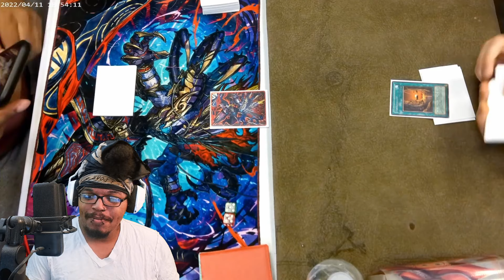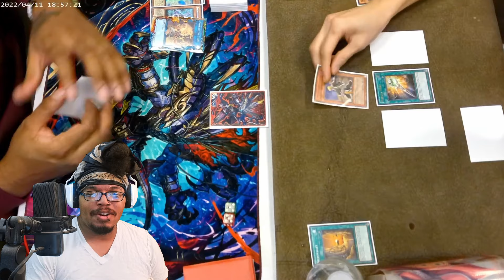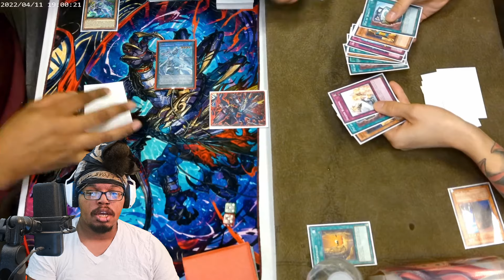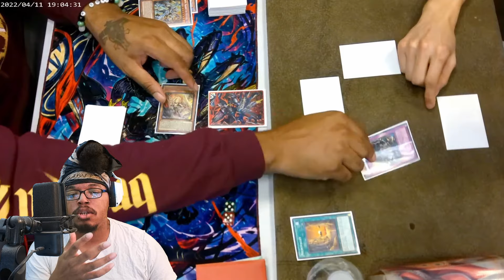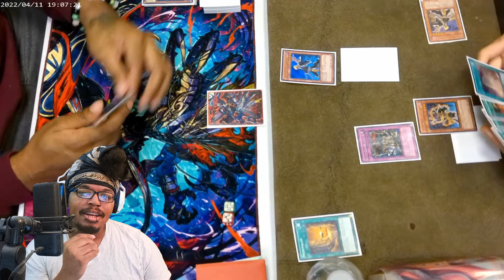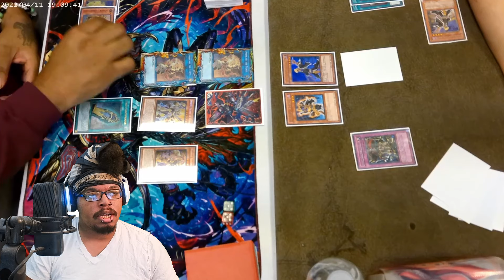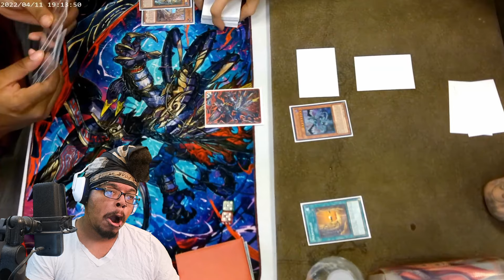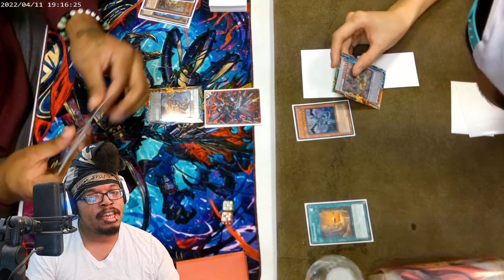Horus Swordsoul vs 2011 Gravekeppers *LIVE* Locals commentary match!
Just a fun little duel I was able to capture! horus Swordsoul vs 2011 Gravekeepers! He gave me the win but it was still cool to have a duel from a deck from the past and it still can dominate with the right set up!